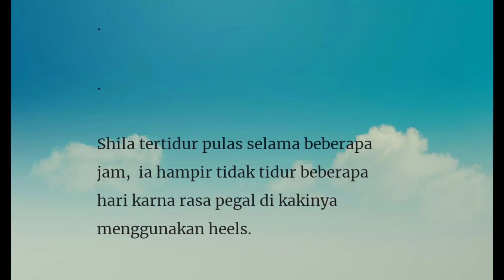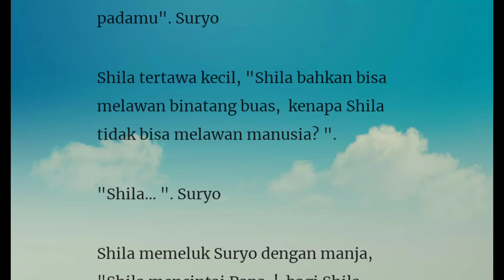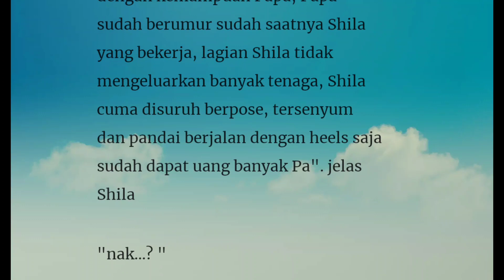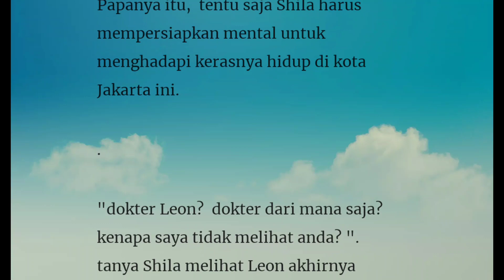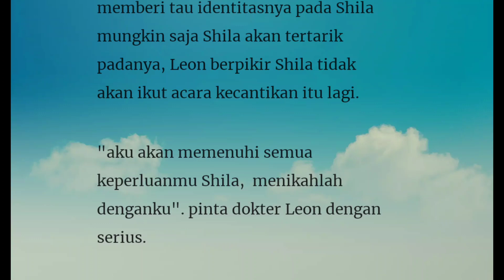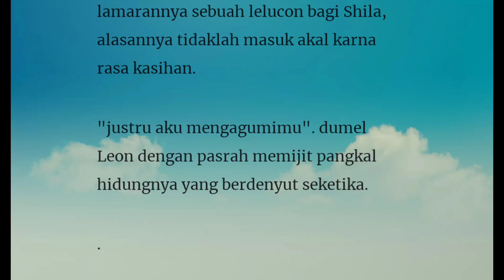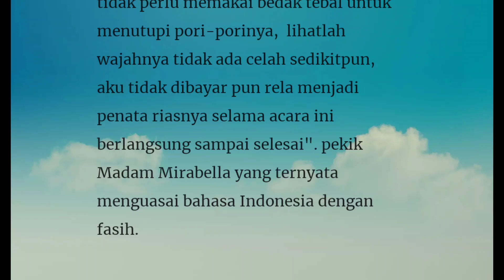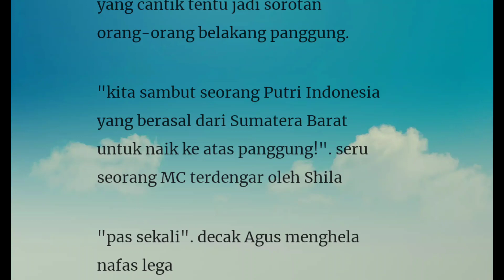Episode 7" Awal Dari Semua"